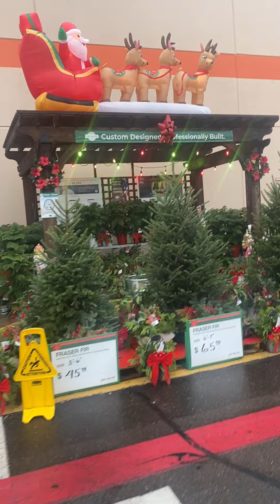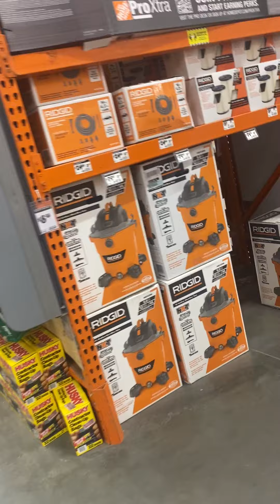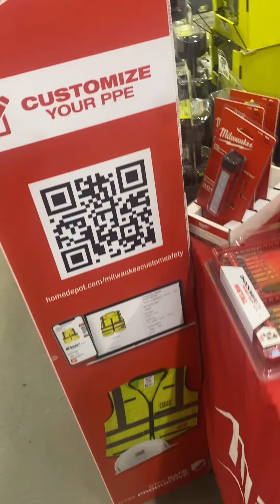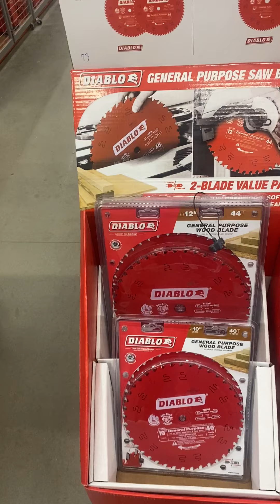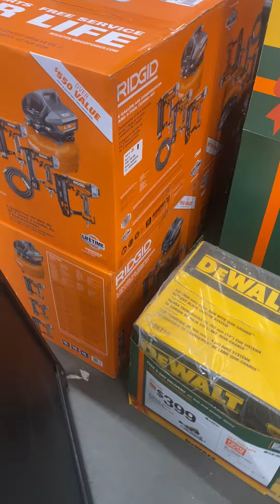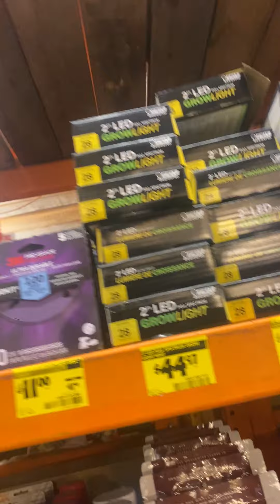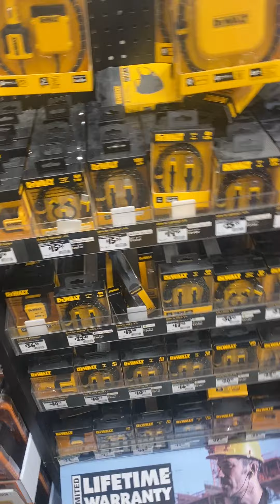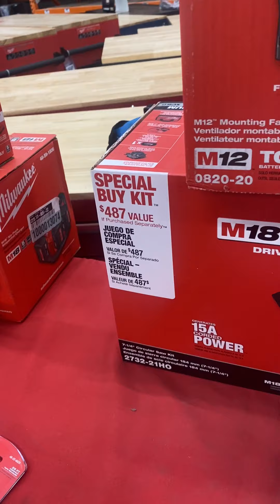CRAZY DAY AT Home Depot - Black Friday 2022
Today I walk through Home Depot as part of the weekly video walkthrough series now through the 1st week of January.

This video is part of a series of videos for the Woodworking Tool Deals Facebook Group. These videos will be uploaded each Sunday throughout the holiday season until the 1st week of January 2023.

From 12:11 to 15:52 a song is playing in the background that's copyrighted. That song is being removed so you may have intermittent sound during that segment.

You may also join our Woodworking Tools Deals Facebook group

Please follow my the following pages or else...